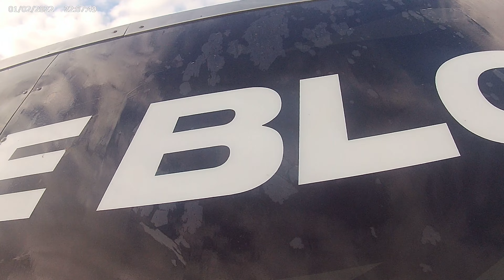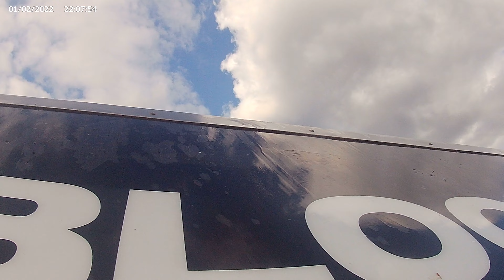Blockness Monster obstacle